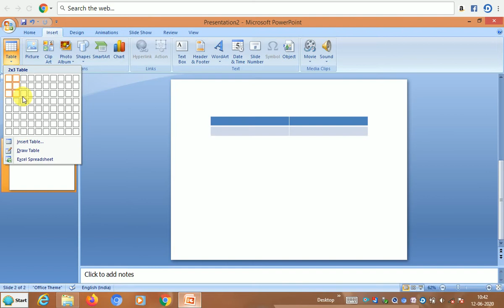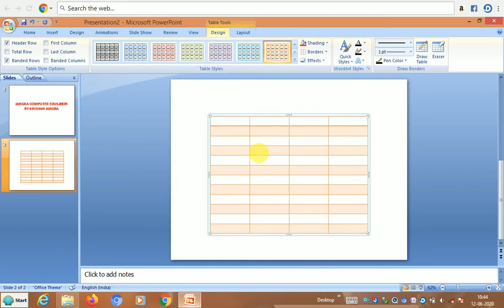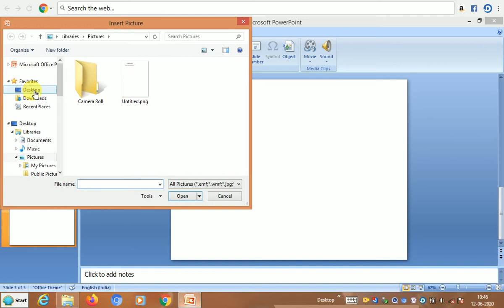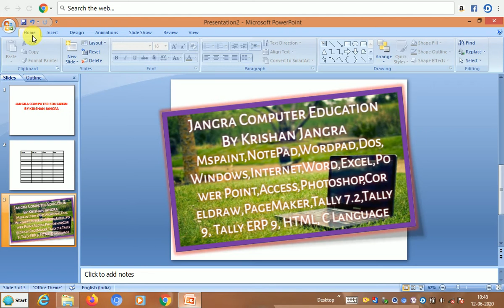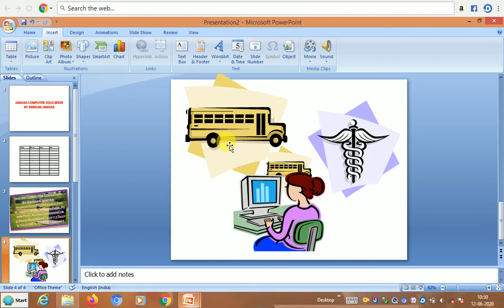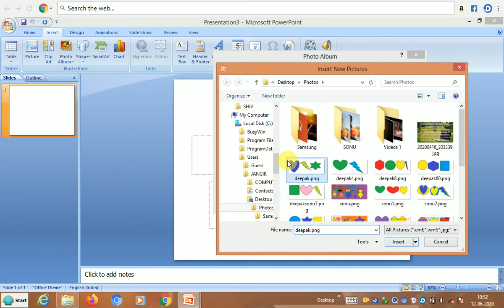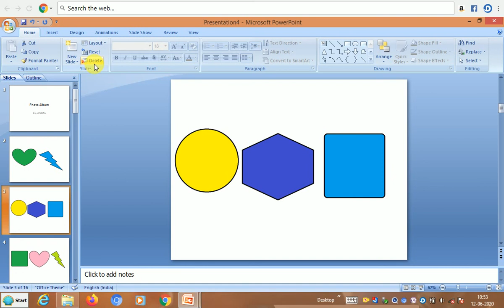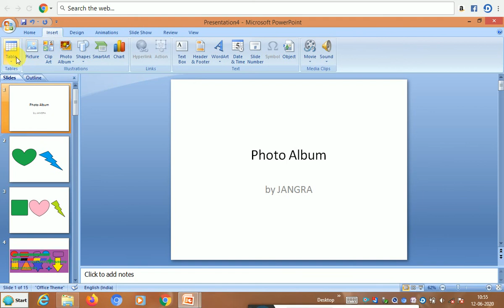Table, Picture, Clip Art and Photo Album in Ms Power Point 😊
JANGRA COMPUTER EDUCATION BY KRISHAN JANGRA#